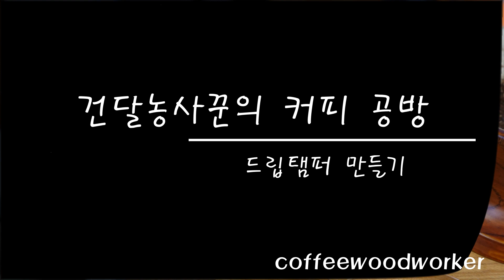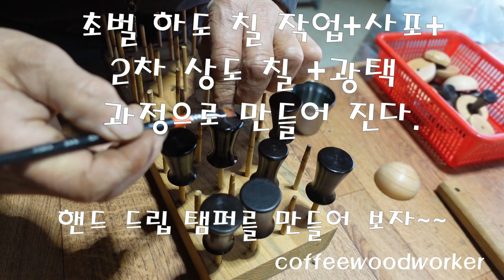건달농사꾼의 커피 공방(핸드 드립 탬퍼 만들어 보자)